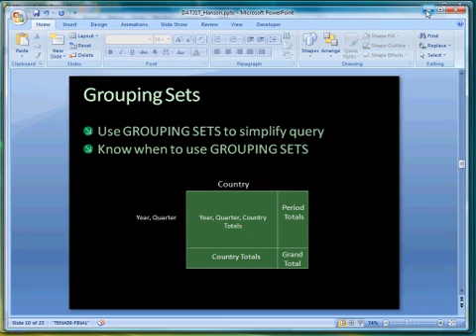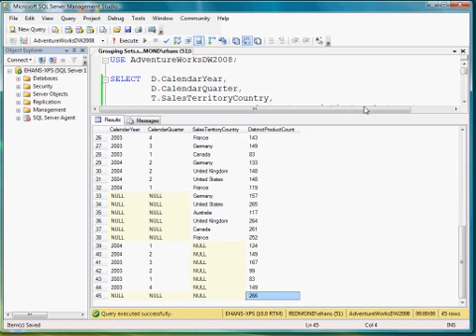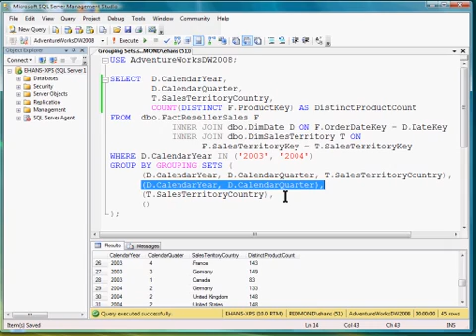SQL Server 2008 - Grouping Sets (New Offering)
Follow us at more Updates at

You can use the GROUPING SETS extension of the GROUP BY clause to specify multiple groupings of data in one query. It generates the same result set that you would obtain by using the UNION ALL clause, but in a more efficient way. You can use GROUPING SETS to simplify complex aggregation queries into one query.